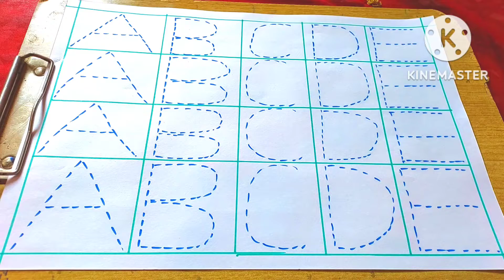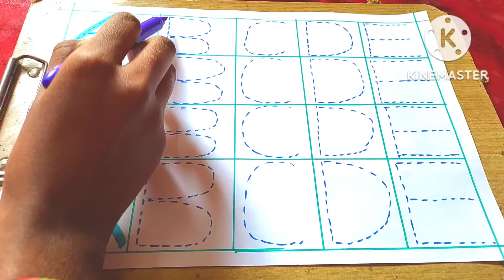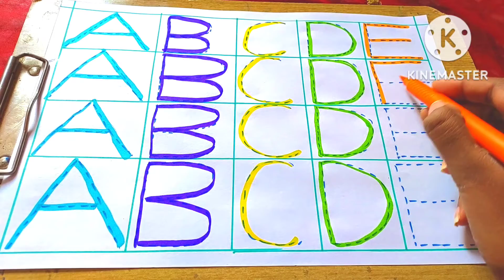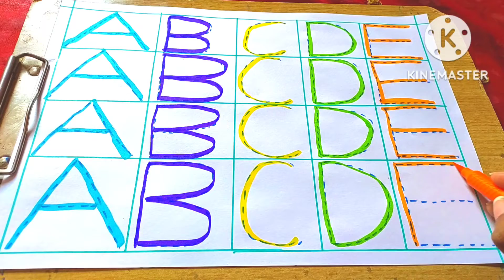A for Apple , B for Ball, C for Cat, D for Dog, Alphabets with pictures, kids videos, Tracer,Tracing